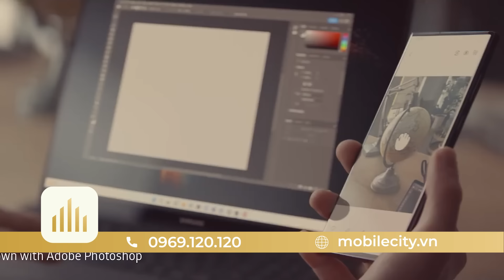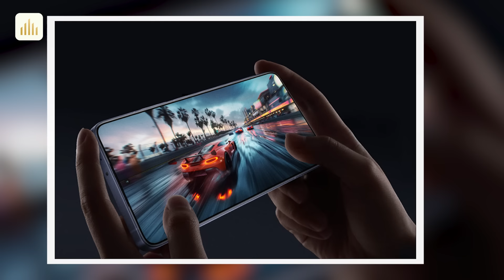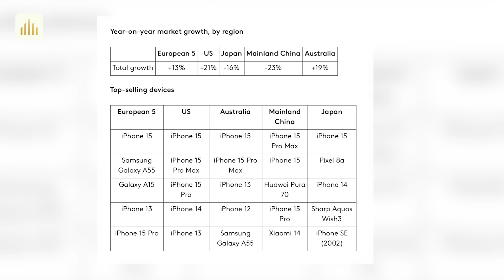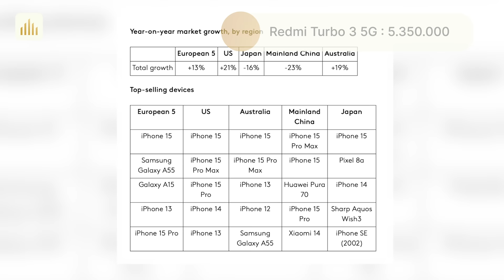Tin nóng: Redmi K80 CHÍNH THỨC!! Gaming đỉnh cao Galaxy S25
iQOO Z9 Turbo 5G : 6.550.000
0:00 Intro
0:15 Xác nhận thiết kế cùng ngày ra mắt chính thức Redmi K80 và Redmi K80 Pro
1:18 Dòng Galaxy S25 có thể mang đến trải nghiệm gaming đỉnh nhờ công nghệ từ Qualcomm
2:15 Smartphone Huawei đang áp đảo iPhone và Galaxy